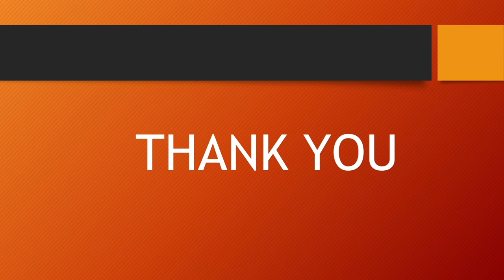అమ్మ చెప్పిన కొలతలతో టమాటా నిల్వ పచ్చడి Tomato pickle with measurements